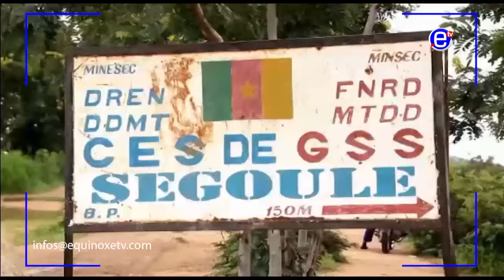CRISE À L'EXTRÊME NORD - EQUINOXE TV